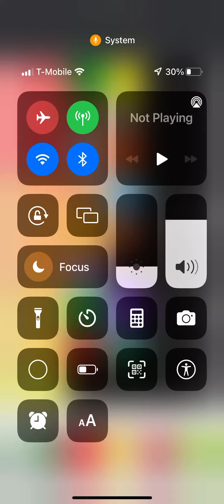BFDI Mini Viewer Voting 15